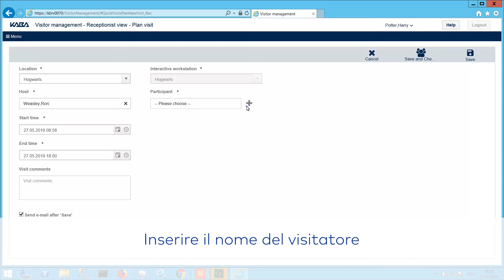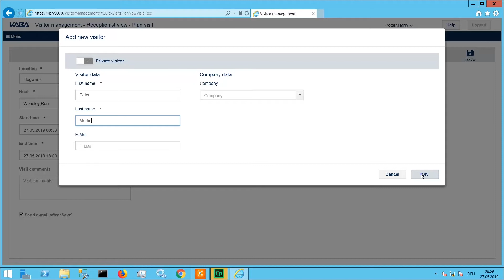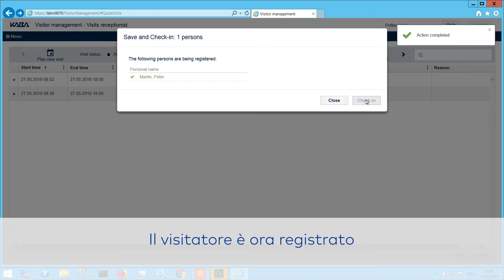Kaba exos 9300 - Check in e Check out dei nuovi visitatori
Questo video mostra come effettuare un check-in e check-out ad un nuovo visitatore in Kaba exos 4.1.x.